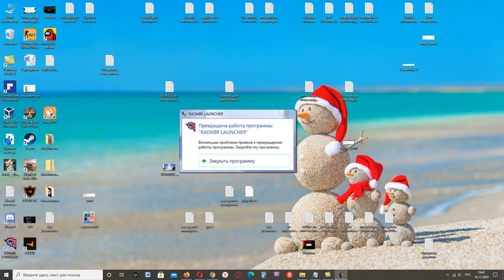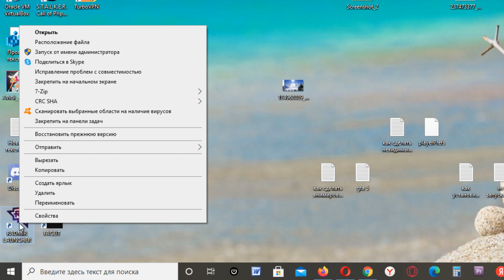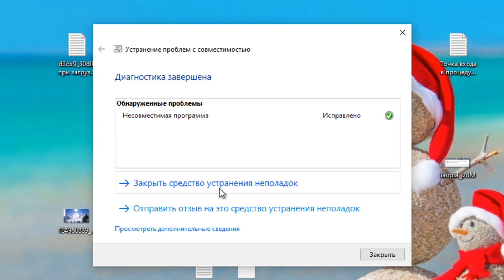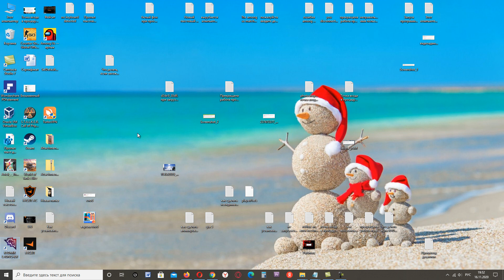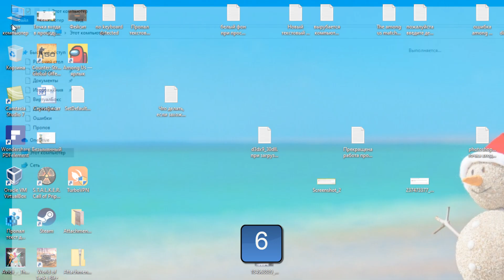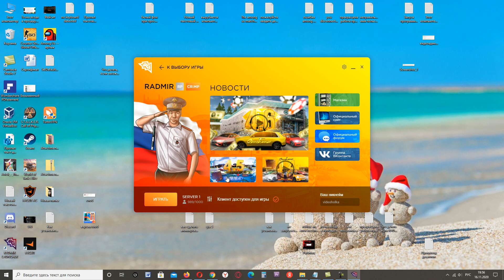Как исправить - Прекращена работа программы "RADMIR LAUNCHER"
Видеоурок о том, как исправить ошибку - Прекращена работа программы "RADMIR LAUNCHER".